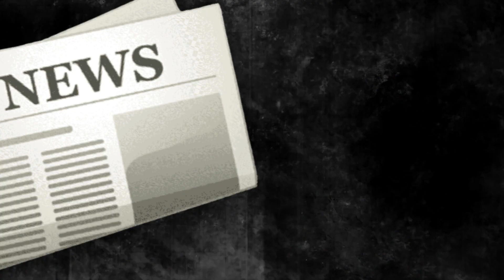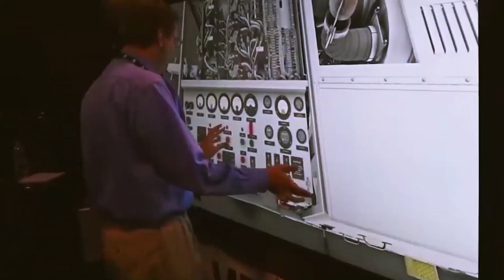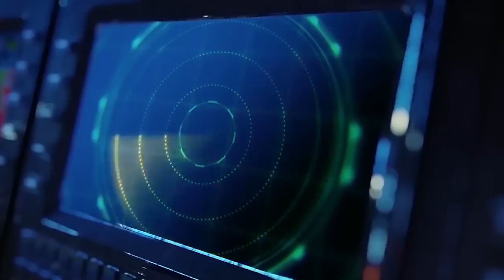Incredible Sailors' Discovery: Unmarked Plane Appeared Above The Pacific!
Last Video: US Spy Plane Move That Stunned China & Russia Revealed!

Welcome to smart tech squad, your go-to source for the latest military news and developments from around the world. Our channel covers a wide range of topics, from the latest military technology and developments in aviation, submarines, destroyers, and bombers, to updates on the army, jet fighters, and aircraft carriers, including the B-2 bomber and F-22 Raptor. We bring you the most up-to-date information on US military operations and news, as well as international military headlines and world news.

Stay informed about the latest defense news and military technology, including future aircraft carriers and the latest advancements in military development. Our channel features exclusive interviews with Generals American and other experts in the military field, providing you with unique insights into the world of military strategy and operations.

Join us for a comprehensive look at the world of military affairs, with breaking news and analysis on the most important military stories of the day.